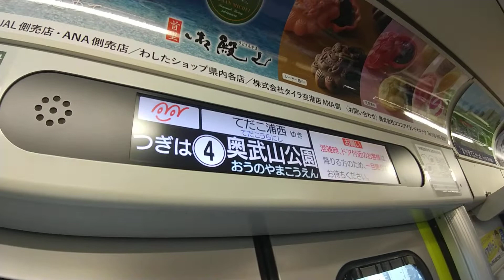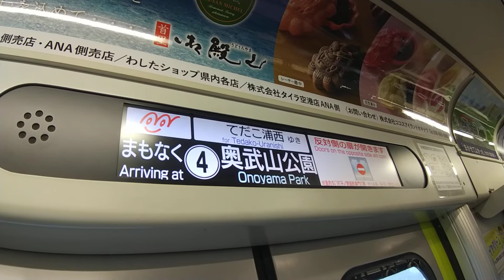ゆいレール1000形 小禄→奥武山公園 車内放送&LCD(パッとビジョン)の様子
沖縄都市モノレール1000形の小禄駅→奥武山公園駅の車内放送、パッとビジョンの表示の様子です。

また、低評価される際には理由を添えて頂けると今後の動画制作の参考になりますので是非、お願い致します。
なお、コメント欄のコメントにつきましては、必要だと判断している時のみ返信を行います。調べればわかりそうな質問に関しては返信をしない場合がありますのでご了承ください。